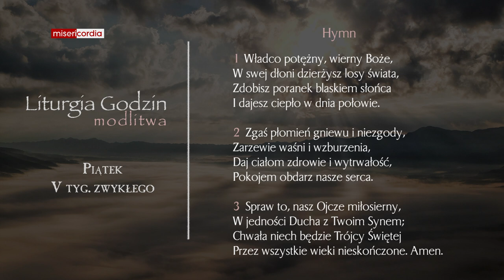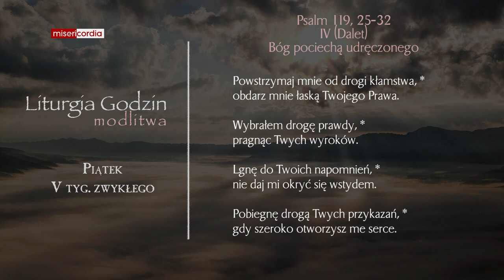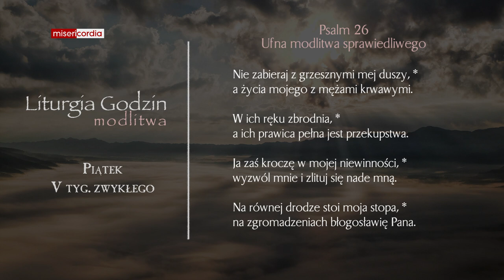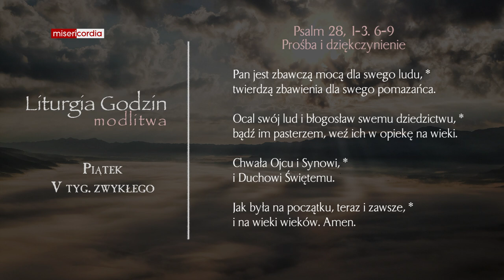Liturgia Godzin | Modlitwa Południowa | Piątek, V tyg. zwykłego